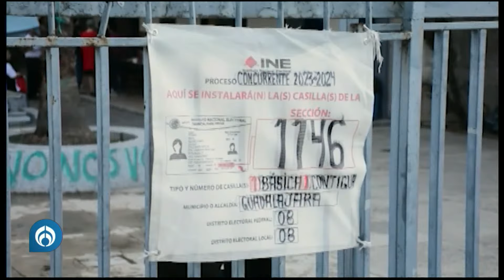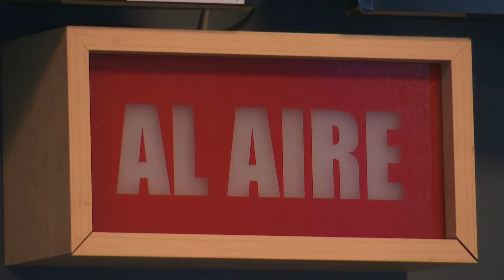No todas la encuestas se equivocaron: Rodrigo Galván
Rodrigo Galván, director de Las Heras Demotecnia, explicó la metodología de sus encuestas electorales, destacando que en la última se dio ventaja a Claudia Sheinbaum. Aseguró que algunas encuestas no reflejaron completamente los resultados esperados; sin embargo, enfatizó que cada quien tiene su propio modelo y método.

Grupo Fórmula